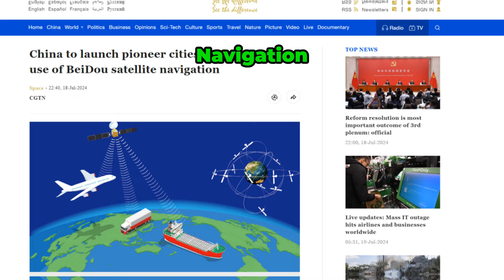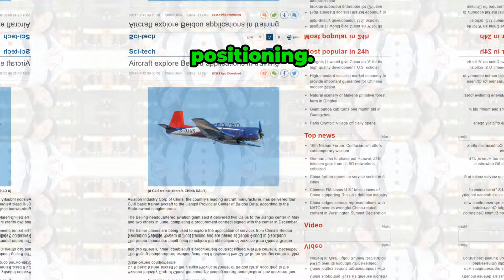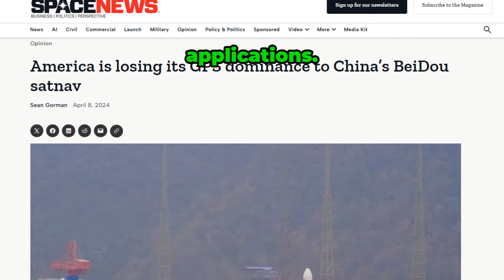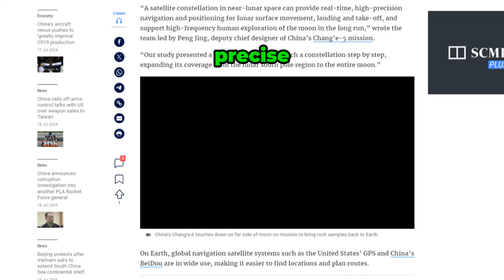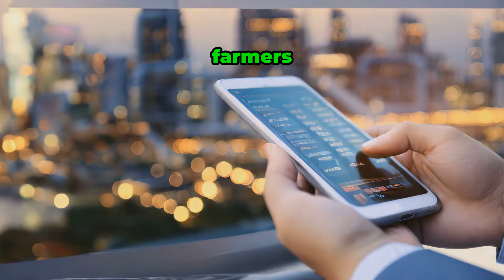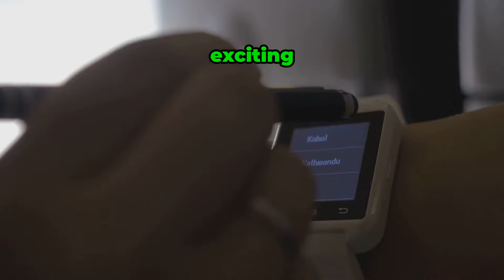China to Launch BeiDu Sat Nav instead of GPS | Chip | Semiconductor | Huawei | SMIC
Experience a day of seamless connectivity in a bustling metropolis! 🏙️ Watch as we explore the future of technology starting with waking up in the city that never sleeps. Discover how a cutting-edge smartwatch syncs perfectly with a smart car to streamline your morning commute. But it doesn't stop there! See how the same smartwatch integrates effortlessly with a home automation system, turning your house into a smart haven.

Join us for a glimpse into a lifestyle where everything is interconnected for ultimate convenience and efficiency.

China | EV | Semiconductor | Chip | Trade war | Huawei | SMIC